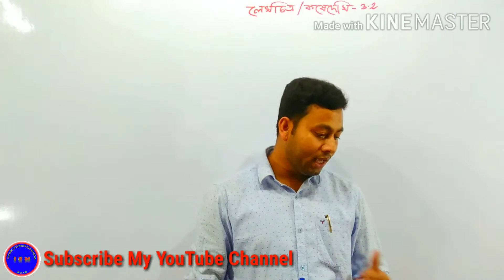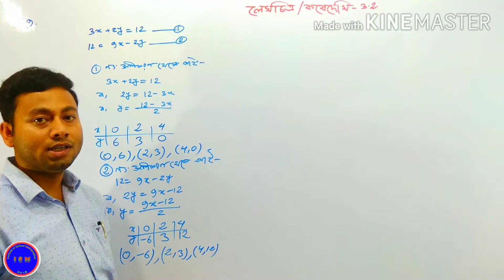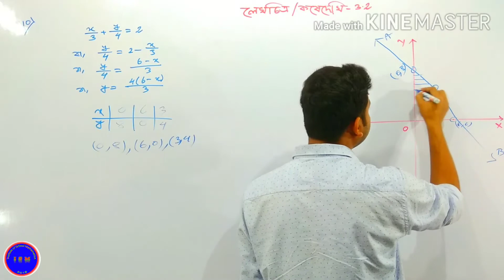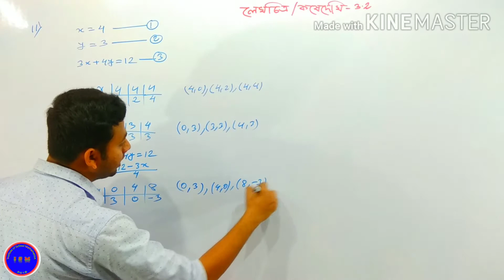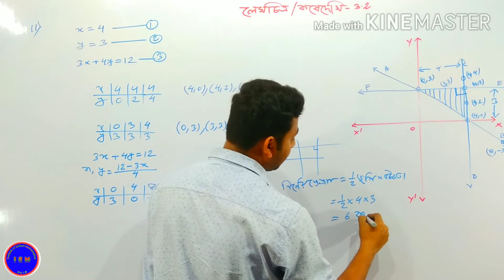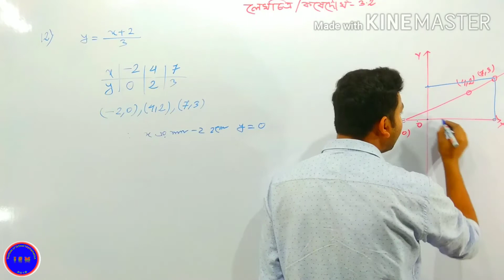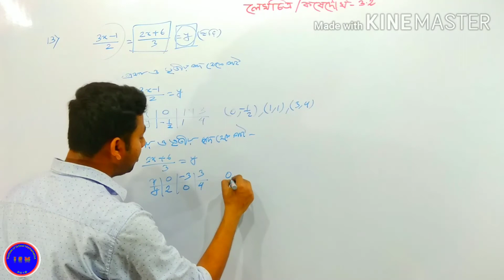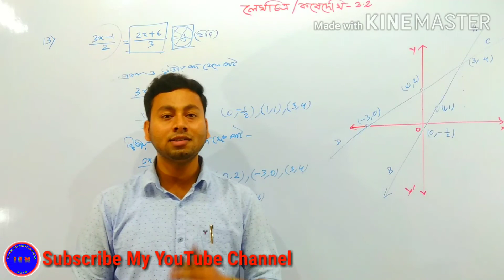লেখচিত্র।।কষেদেখি-3.2।।নবম।। Graph।।coordinate geometry ।।nine।।ix।।kosedekhi-3.2।।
1. কোনো অর্থ ব্যায় হয় না।
2. নিজের সময় মতো ক্লাস দেখা যায়।
3. একই ক্লাস একাধিক বার দেখার সুবিধা।
4. সুদক্ষ ও অভিঞ্জ শিক্ষক দ্বারা ক্লাস।
5. Theory বিষয়ে বিস্তারিত আলোচনা।
6. সমস্ত সমস্যার সমাধান।

                                                                ধন্যবাদান্তে
                                                                সন্দীপ স্যার